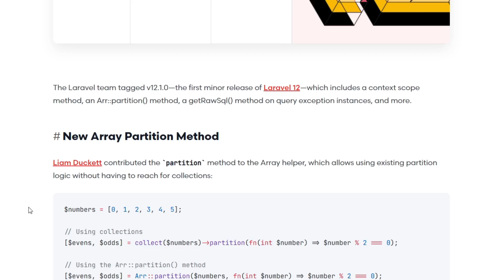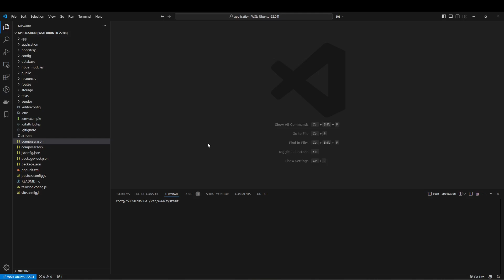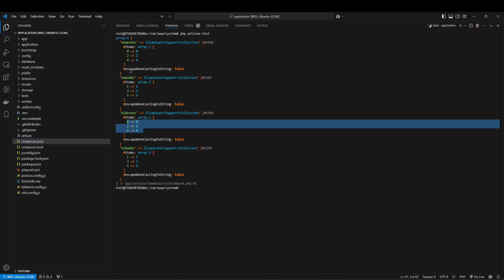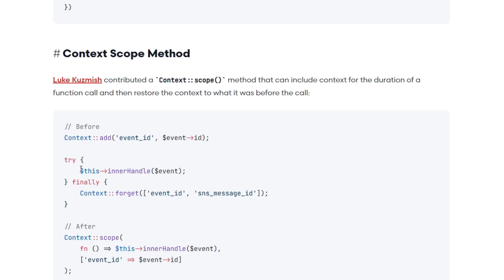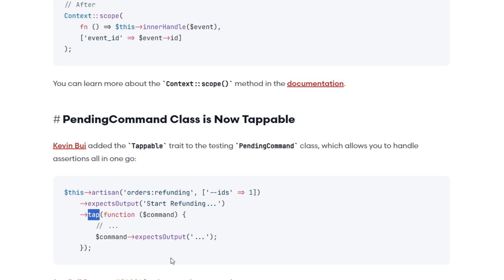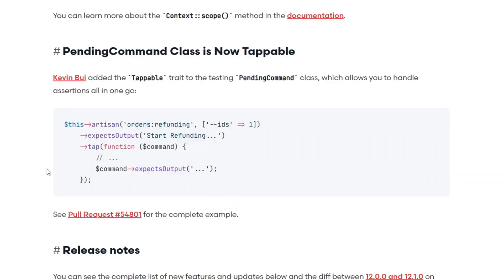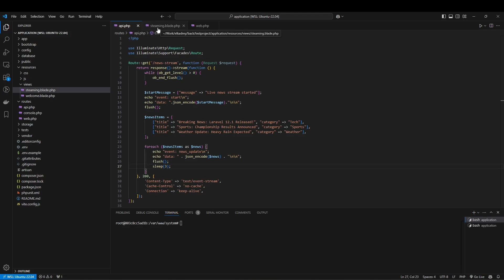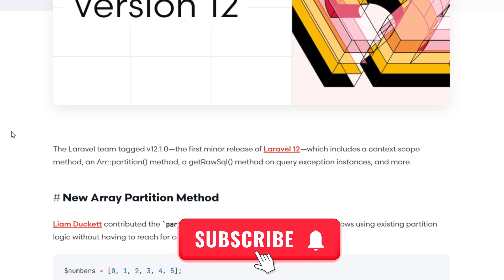نسخة جديدة للارافيل : إيه الجديد في Laravel 12.1؟ تحديثات قوية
🎉 أخيرًا Laravel 12.1 هنا! التحديث الجديد بيجيب معاه تحسينات قوية جدًا للمطورين، منها:
✅ إدارة أفضل للسياق (Context Scope) بشكل مؤقت
✅ تحسينات في التعامل مع الـ Arrays باستخدام Arr::partition()
✅ طريقة جديدة لمعرفة الاستعلامات الفعلية عند حدوث أخطاء في الـ SQL
✅ تحسين دعم الأحداث اللحظية (Real-time Event Streaming) في Laravel! 🔥
في الفيديو ده، هنستعرض كل الميزات الجديدة في Laravel 12.1 مع أمثلة عملية، وكمان هنشوف إزاي نستخدم Event Stream في Laravel علشان نرسل البيانات للمستخدمين في الوقت الحقيقي!
📌 رابط الـ Source Code للـ Event Stream:
📌 🎬 توقيتات الفيديو (Chapters):
00:00 - المقدمة - Laravel 12.1 وصل! 🚀
00:20 - تحديث سريع للنسخة القديمة
00:33 - ميزة Arr::partition() لتقسيم الـ Arrays بسهولة
02:30 - طريقة معرفة الاستعلامات الفعلية عند حدوث أخطاء SQL (getRawSql())
04:31 - ميزة Context::scope() لإدارة السياق بسهولة
04:54 - تحسينات PendingCommand لاختبار أوامر Artisan بسهولة
06:59 - تحسينات eventStream() لمعالجة الأحداث اللحظية (Live Data Streaming) 🔥
07:54 - الخاتمة - هل Laravel 12.1 يستحق الترقية؟ 🤔
📢 إيه أكتر ميزة عجبتك في Laravel 12.1؟ وهل بدأت تستخدم التحديث الجديد؟ شاركنا رأيك في التعليقات! 👇👇